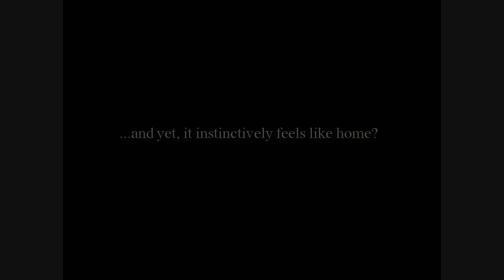Images of Con Dao, Vietnam (HD)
Photos taken during a recent trip to Con Dao Island, Vietnam (December 2010)

For more photos of South East Asia, Europe and North America, visit my online gallery